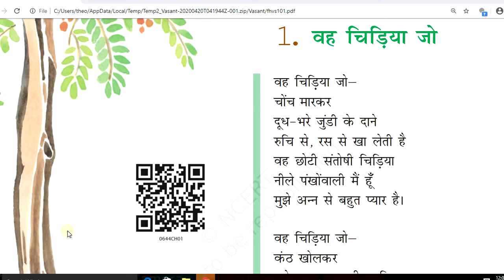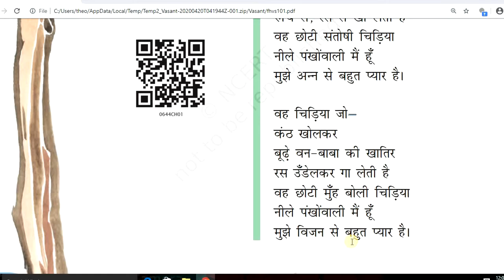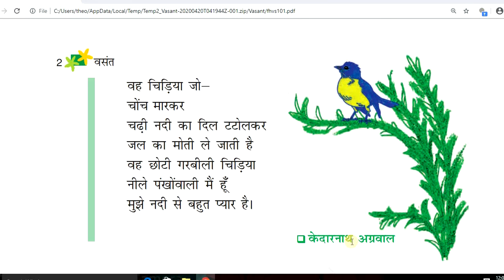Ch. #1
Vasant Class Vi